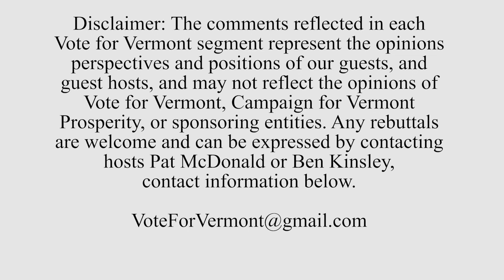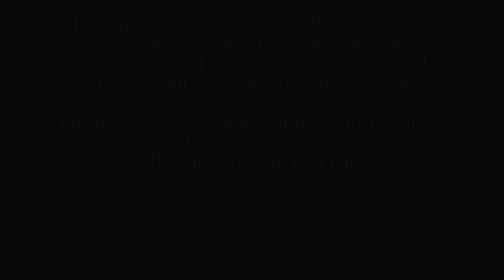Bearing Witness in Israel and Vermont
Jewish advocate Rachel Feldman and Representative Casey Toof join Pat and Ben to talk about the Jewish experience in Vermont, the aftermath of the October 7th massacre, and the rise of antisemitism in America.

Guest:
Rachel Feldman - Jewish Advocate
Casey Toof - Representative, Vermont House

Hosts:
Pat McDonald - Host, Vote for Vermont
Ben Kinsley - Co-Host, Vote for Vermont